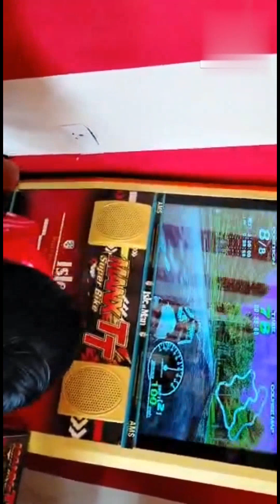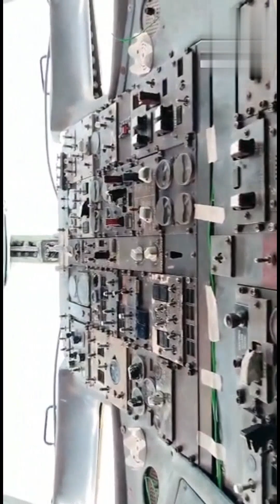vlog #1 -my first vlog [ 🚀 🚀] hum gye aeroplane restaurant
khamma Ghani Hukum kaise ho aap sab or hum gye Khatu Shyam ji aeroplane restaurant